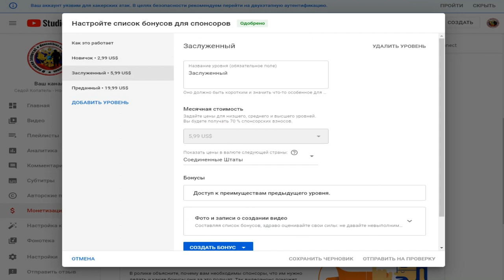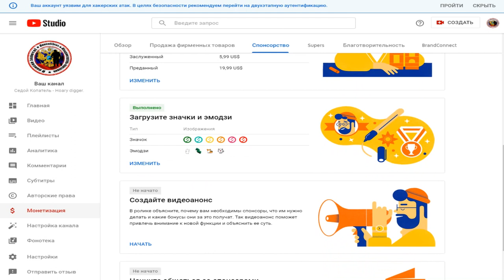Кнопка СПОНСИРОВАТЬ - одобрено!